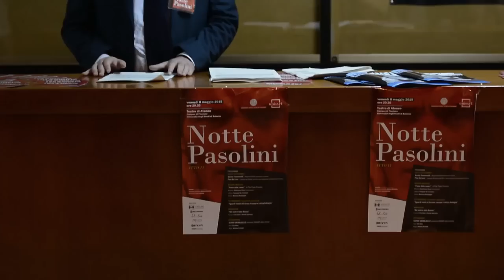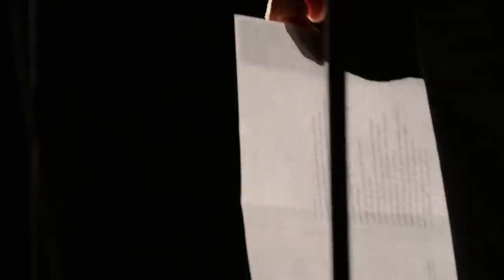Nottepasolini || Atto Secondo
Nottepasolini è l’omaggio multimediale al poeta, scrittore, regista, intellettuale, giornalista e critico Pier Paolo Pasolini.

Dopo la prima serata, che ha avuto luogo il 31 ottobre 2014 presso il Teatro Ghirelli di Salerno, venerdì 8 maggio il Teatro di Ateneo dell'Università degli Studi di Salerno ha ospitato il secondo appuntamento dell'iniziativa che si concluderà con un terzo atto previsto per il 2 novembre 2015, a distanza di quarant'anni esatti dalla morte di PPP.

Un articolato progetto tra racconto, invenzione audiovisiva e scritture.
- Saluti istituzionali di Aurelio Tommasetti - Magnifico Rettore Università di Salerno e di Pina De Luca - Delegato del Rettore alle Arti e allo Spettacolo (coordinamento UnisArt).
- Reading musicale a cura di Pasquale De Cristofaro (attore, regista) e Gianfranco Rizzo (presidente Associazione Musicateneo). Sullo schermo centrale del palco, grazie ad un lavoro dell’associazione Davicon Productions e a partire da un dipinto dell’artista Marianna Battipaglia, viene composto il volto del Poeta, con un ritmo che scandisce le fasi salienti del reading. Il lavoro è tratto da “Poeta delle ceneri”, composizione poetica dello stesso Pier Paolo Pasolini. La lettura è di Pasquale De Cristofaro, le musiche di Gianfranco Rizzo (fisarmonica). La performance si ispira al poema autobiografico, pubblicato postumo nel 1980 sulla rivista “Nuovi Argomenti”, a cura di Enzo Siciliano.
- Contributo audio-video esclusivo su Pier Paolo Pasolini: “Sguardi inediti di Letizia Battaglia ed Enrique Irazoqui”. La fotografa di fama internazionale, Letizia Battaglia, e l’attore che interpretò Gesù ne “Il Vangelo Secondo Matteo”, Enrique Irazoqui, raccontano la loro esperienza personale con il poeta.
- Narrazione: “Nel ventre della Balena”, di Elio Goka (scrittore) e Davide Speranza (giornalista e narratore). Da Herman Melville a Charles Baudelaire, da Friedrich Nietzsche a Oriana Fallaci. Un breve percorso letterario senza tempo, fatto di racconti, dove le voci di grandi scrittori ricompongono volto e parola di Pier Paolo Pasolini e il suo destino ineluttabile.
– Performance teatrale a cura di Teatro Grimaldello: “Davanti agli occhi”. Atto unico, con testi di Elio Goka, per la regia di Antonio Grimaldi, interamente dedicato alla vita e alle tematiche poetiche, cinematografiche e letterarie di Pasolini.

“Notte Pasolini” (atto II) rientra tra le iniziative promosse da “UnisArt” (polo delle attività culturali dell’Ateneo) ed è diretta da Alfonso Amendola (cattedra di Sociologia degli audiovisivi sperimentali) in collaborazione con Luca Lanzetta (Art Director) e ha come media-partner UniSound (la web radio dell’Ateneo), l’Associazione “MusicAteneo”, “Telecolore”, “Davicon Productions” e “MPS Social”.

Riprese di Alfonso Maria Salsano
Montaggio di Saverio Monda per Davi.Co.N. Productions